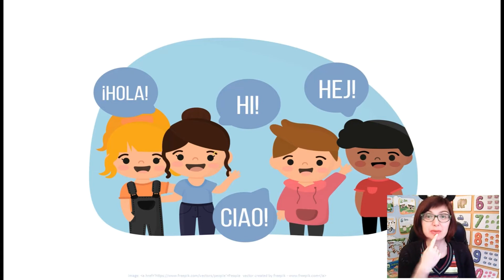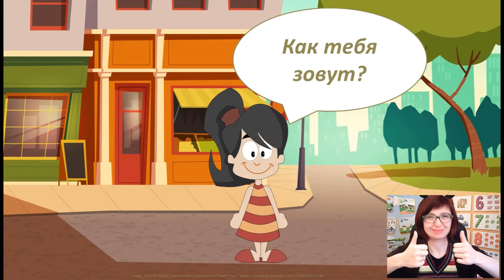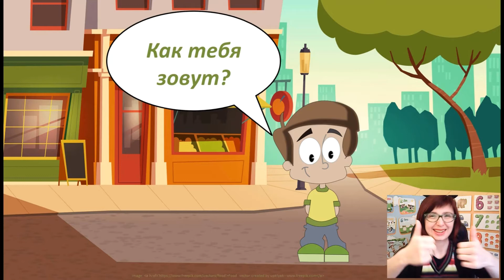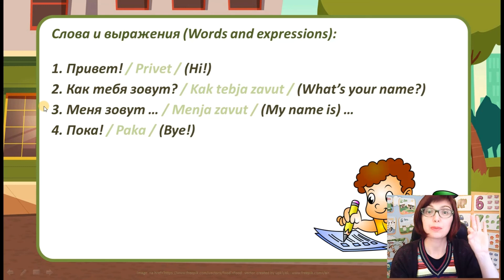Russian for Kids Unit 1 Lesson 1 Greetings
Russian for Kids is intended for children aged 4 to 11 who hasn't had Russian tuition before, so no previous knowledge is needed.
Do you want your kid to learn the Russian language, new words and basic reading rules? Or maybe you're looking for interactive lessons? Then this is what you're looking for!
In the course, there are 20 units including 2 review units and 2 tests. Each unit consists of 2 lessons: Lesson 1 introduces a topic and new vocabulary, while Lesson 2 helps your child to review the information and practise.
Each topic is taught separately in a lesson that lasts about 15 minutes, so your child won't be overwhelmed by long lectures or too much information. Each lesson has up to 5 new words and expressions that are drilled for the entire duration of the class which makes them easy to remember.
Funny pictures make the words easy to remember, fun games and activities will involve and entertain your kid.
Taught and designed by a professional teacher (Bachelor's in Education (B.Ed), Master's in Linguistics (MA), the course targets all the skills that should be learned: listening, speaking, pronunciation, reading.
Remember to take it slowly and watch the lessons as many times as you need till you make sure your kid got it.
See you in the lesson!

Gul Golosov is the best educational channel for you and your children!

Do you need a professional teacher to help you learn English and Russian, guide, motivate and support you? Are you looking for interactive English lessons or, maybe, Russian lessons? Do you struggle to pronounce words in Russian? Would you like to improve your English vocabulary and speaking skills?

Here you’ll find a lot of videos for children, Russian and English alphabets, and a picture dictionary, you will learn how to describe a picture in English and Russian and lots of other useful staff.

Гул Голосов  - лучший образовательный канал для Вас и Ваших детей!

Вам нужен профессиональный преподаватель английского или русского языка, который поможет выучить язык в удобное для Вас и Вашего ребенка время? Русский для Вас не родной язык и Вам сложно произносить слова по-русски? Вам хотелось бы улучшить словарный запас и научиться говорить по-русски или по-английски?

Здесь Вы найдете много образовательных видео для детей, русский и английский алфавит, словарь с картинками, научитесь описывать фотографии и картинки на русском и английском и еще кучу полезных вещей.